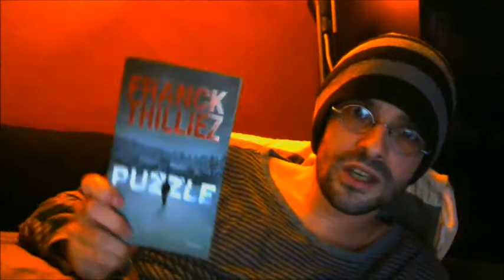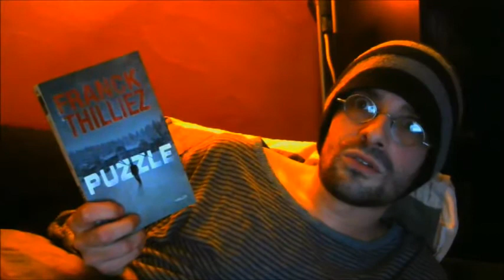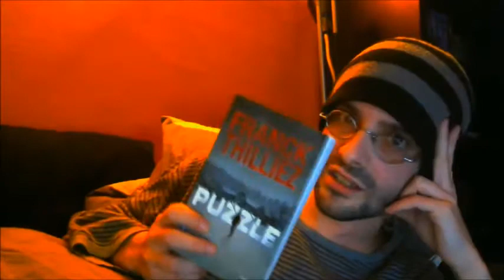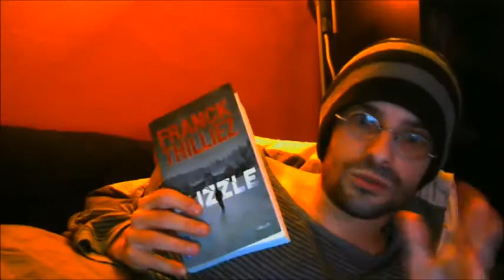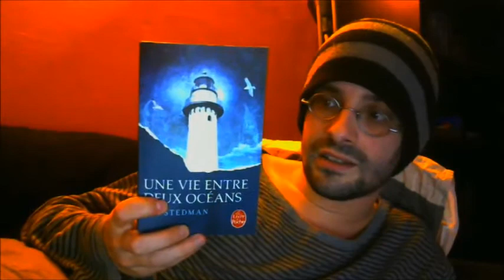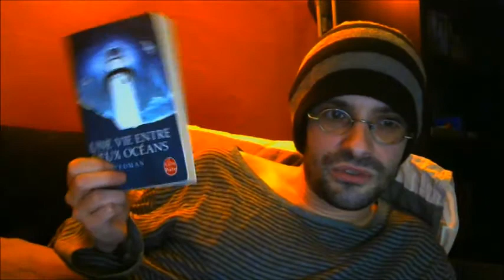Update lectures #1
"Puzzle" de Franck Thilliez aux éditions Pocket